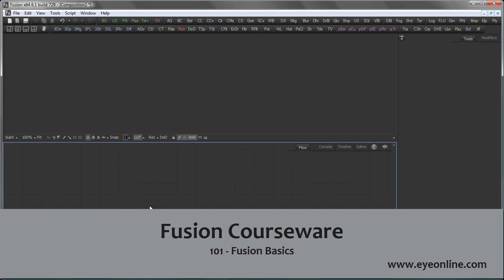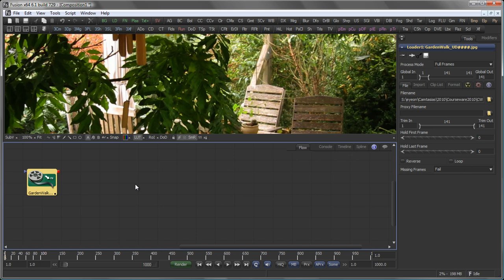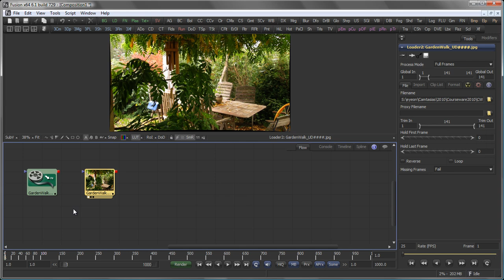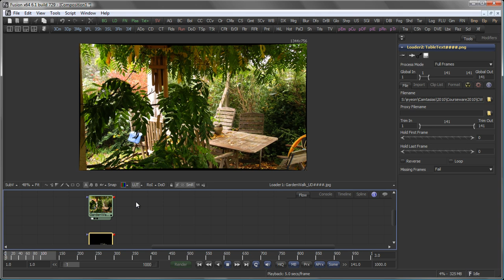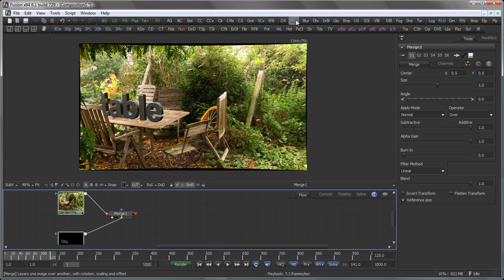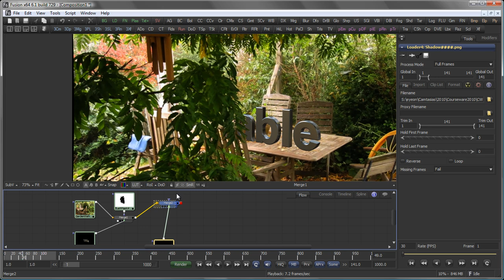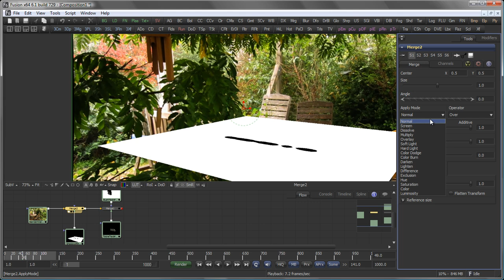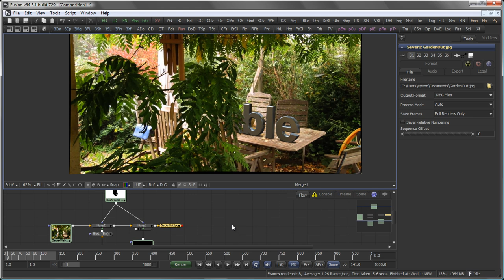Courseware 101 - Basic Compositing 1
The first steps in Fusion. An interface overview, how to get material in, how to merge layers and how to apply pre-rendered masks.